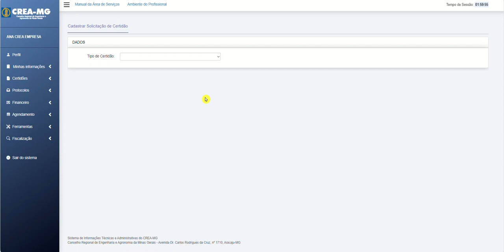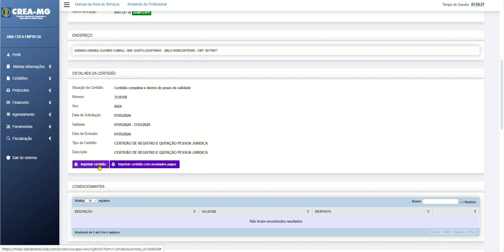Certidão de Registro e Quitação - Empresa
Neste vídeo demonstraremos como gerar uma certidão de registro e quitação. Para isso, acompanhe o passo a passo e siga todas as orientações. Lembramos que este procedimento é permitido a empresa com registro ou visto no Crea-MG e que esteja ativo e regular.